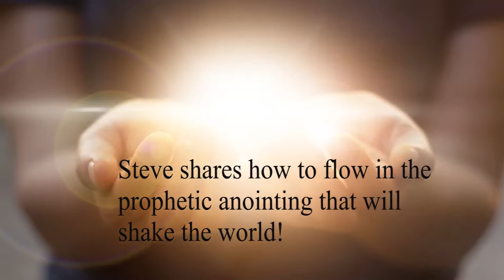Book Trailer for The Tongue of the Learned by Steve Porter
We can be used in the ministry of sustaining! We can support and bear up a burdened soul. As they struggle, facing heartache and discouragement, we come alongside them and hold them up using an on-time word that the Lord gives them through us. In the spirit, I see many that suffer loss, but God is raising up a remnant who knows the heart of the Father who yearns to offer comfort to the suffering.

The Lord greatly desires a prophetic people to become the tongue of the learned, setting aside their own personal agendas to be His mouthpiece. When we greatly desire, and ask Him for this abiding prophetic anointing, He will respond and bring us into an increasing degree of prophetic sensitivity and ability.

In this book, Steve will address The Lord’s desire for us to become prophetic as a people. Each of us was born with a spiritual ability to hear the Holy Spirit speak to direct our steps. And whether we believe it or not, He is speaking to us all the time. But the world, the flesh and the devil distort the sounds we hear, which means we must develop our ability to hear and distinguish that precious still, small voice from all others. In his new book “Tongue of the Learned-How to Flow in the Prophetic Anointing” Steve prepares hungry hearts to hear the voice of God and to be that sustaining voice to carry the Father’s heart.

The Lord is “making ready” (Rev. 19:7-9) a mature bride to be that corporate voice; they will be the “sound of many waters” and when they speak, the earth will shake with the very glory of the Lord. This is the incredible, living story of the prophetic anointing!  Let’s take a journey together of divine proportions into the presence of the Lord!